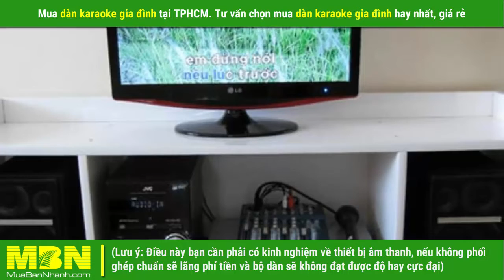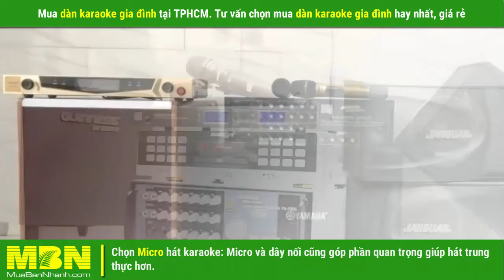Mua dàn karaoke gia đình tại TPHCM. Tư vấn chọn mua dàn karaoke gia đình hay nhất, giá rẻ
Gia đình bạn có đam mê ca hát nhưng mỗi lần đi quán hát lại quá tốn kém và mất công do đó bạn muốn mua ngay một dàn Karaoke gia đình hay nhất, giá rẻ chất lượng tại TPHCM nhưng chưa có kinh nghiệm nhiều trong việc chọn mua, hãy tham khảo ngay chia sẻ của chúng tôi nhé!